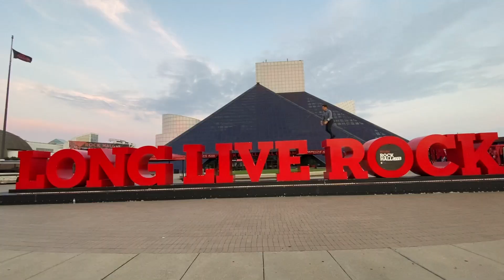Three Shortcuts to Success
Are your struggles increasing the distance to what you desire? This week’s video delivers three shortcuts to fast-track your happiness and accomplishments.